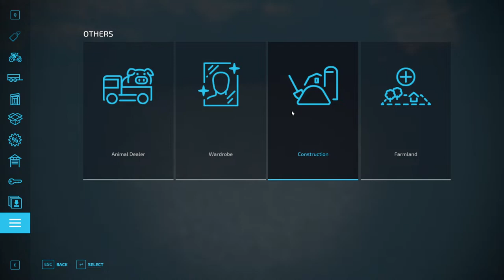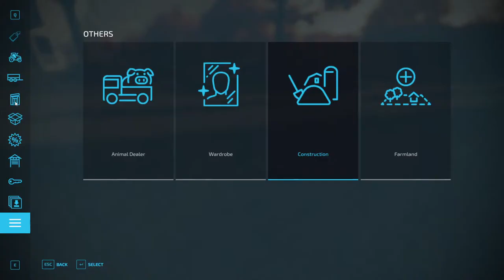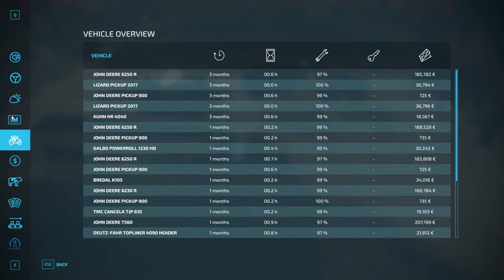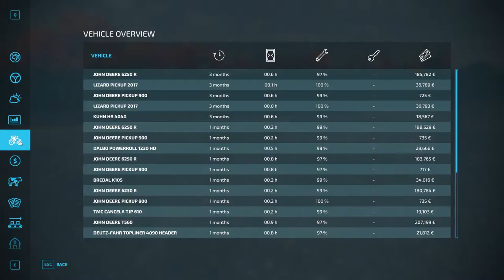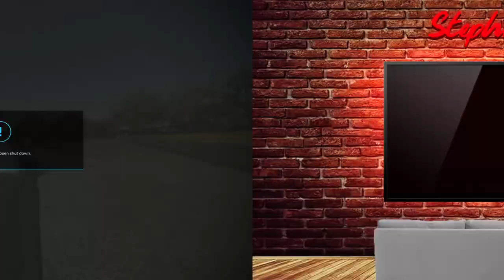Lets Do Some Farming with Idiots! | FS2022 Live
this was streamed on the date of Feb 4, 2024  on twitch/youtube